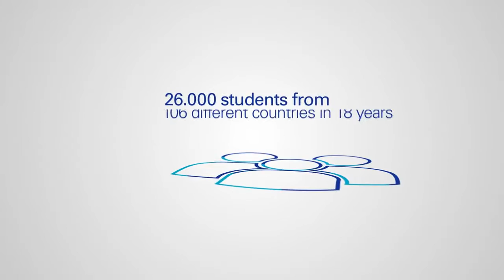Bahcesehir University - Istanbul